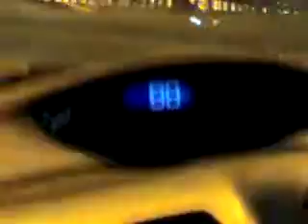Queens Necklace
Marine drive, at 6 in the morning.